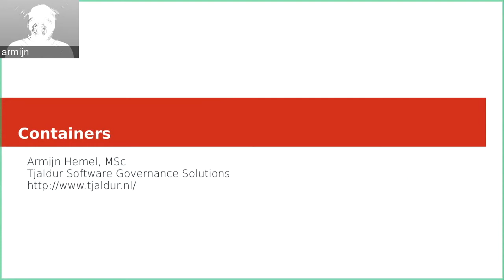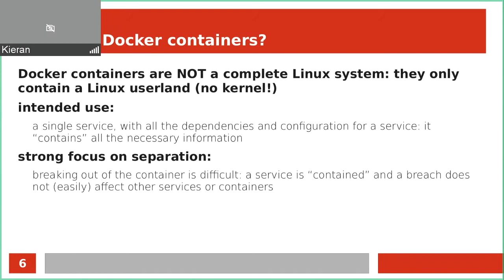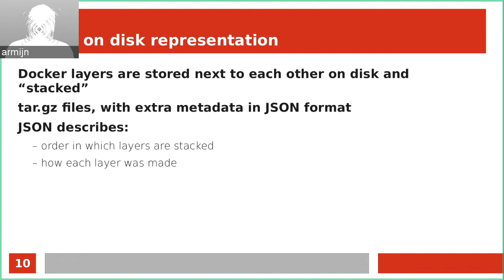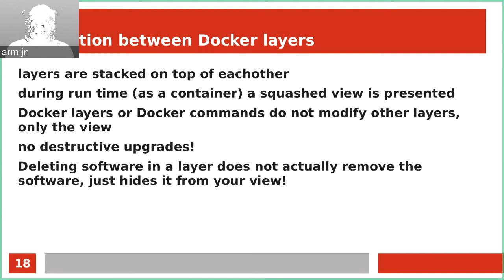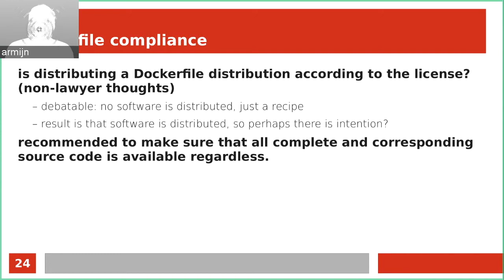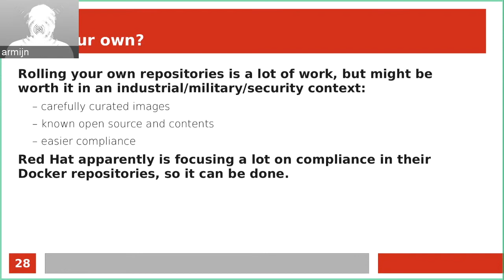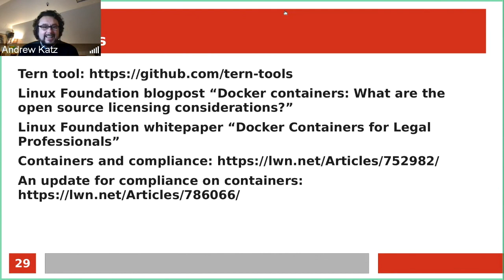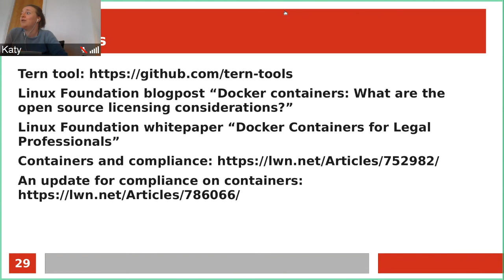OpenUK Future Leaders Armijn Hemel, Containers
For our 25th Future Leaders Training Session, we are joined by Armijn Hemel, expert in Containers and Docker discussing all things containers. Armijn is co-author of the Linux Foundation Report on Containers and legal issues.